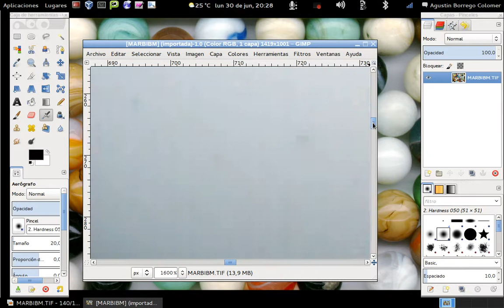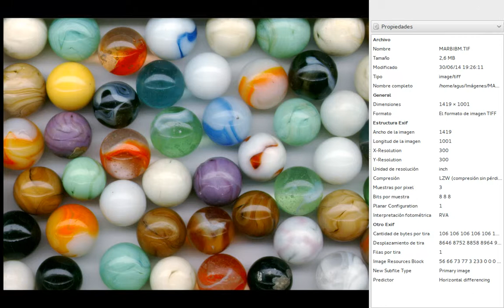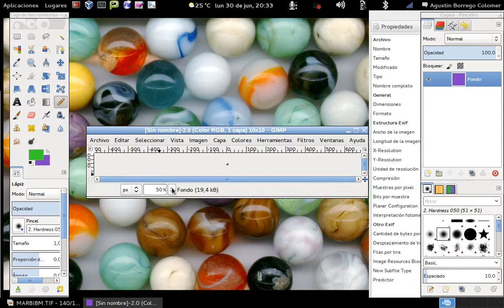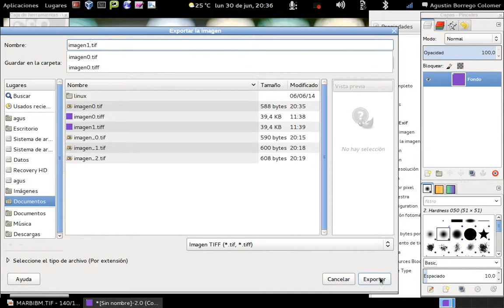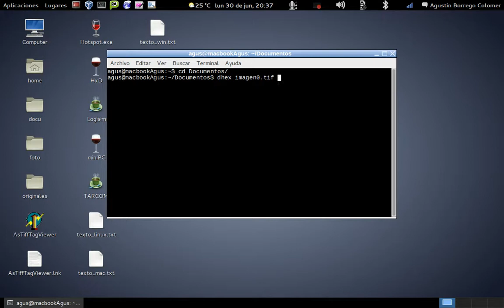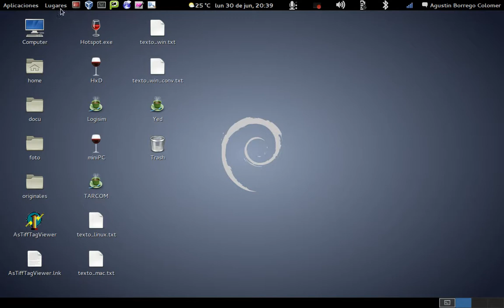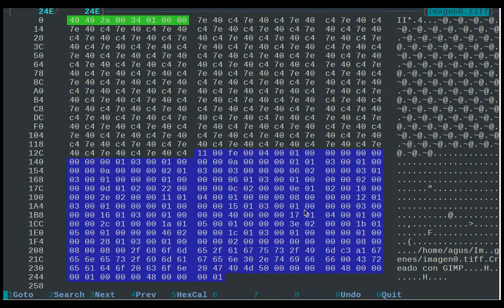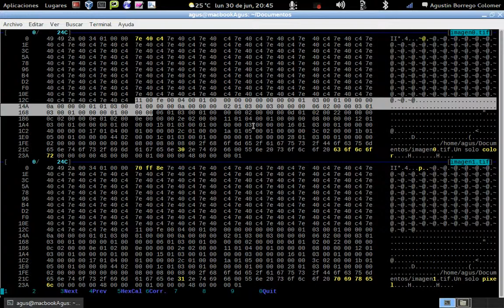Tema If - Imágenes en el ordenador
Como almacena un ordenador una imagen gráfica. Se introduce el concepto de pixel, se crean dos imágenes muy simples para poder de manifiesto como se almacena la información de la imagen en el ordenador. Se utiliza el formato tif, en este primer vídeo se explica la estructura general del fichero.